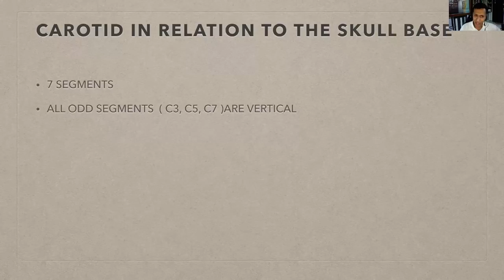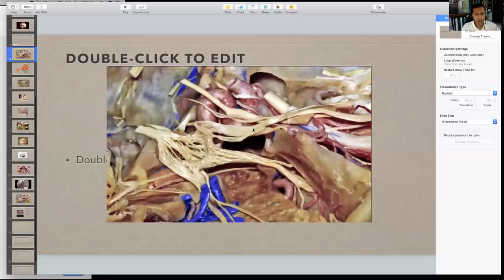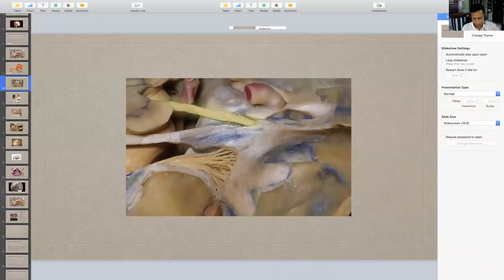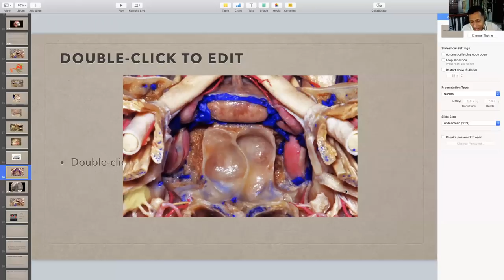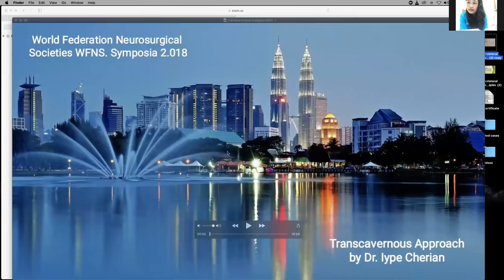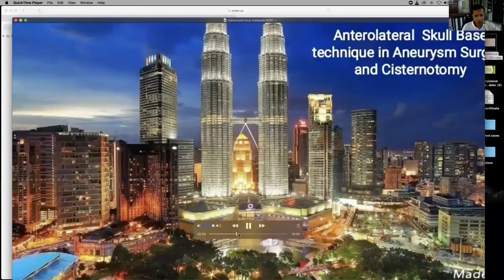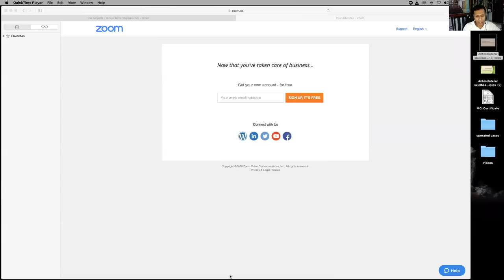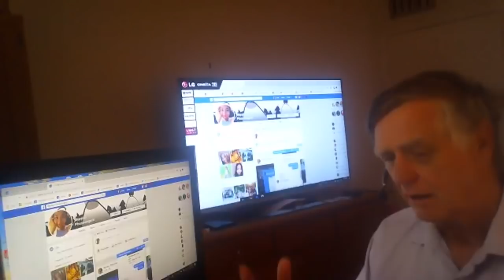Neurosurgery Super Sunday Oct 11, 2018 with Iype Cherian